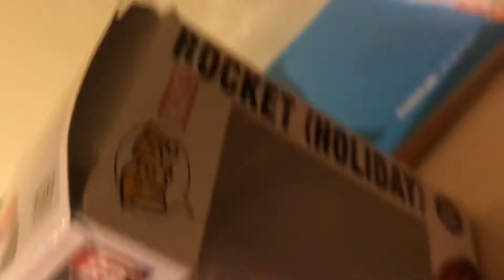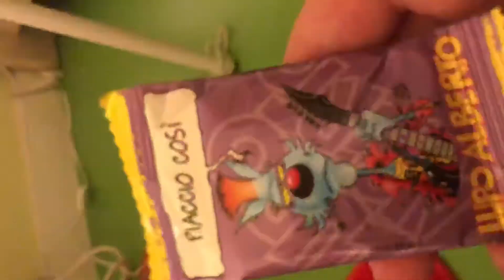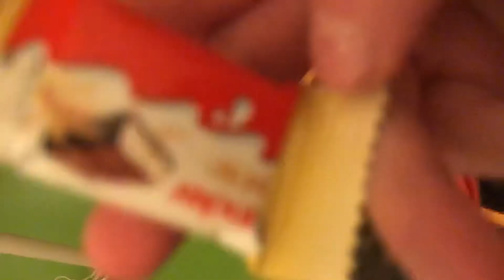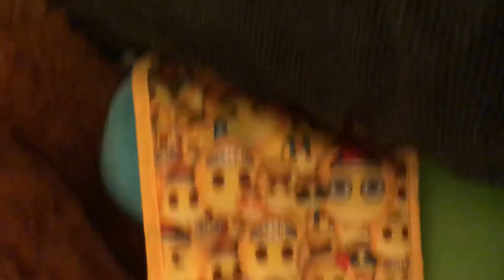9 gennaio 2021